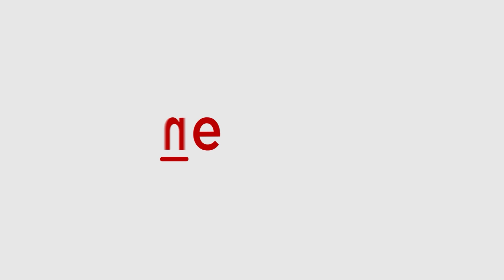Aero India 2023: Why DRDO's TAPAS is a gamechanger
Drones have taken centre stage during this edition of Aero India in Bengaluru, with the Defence Research and Development Organisation-developed TAPAS-BH garnering attention at the Yelahanka air base. Learning lessons from the ongoing Russia-Ukraine war, the Armenia-Azerbaijan conflict, and amidst China and Pakistan engaging in joint production of Unmanned Aerial Vehicles (UAV), India too has been focusing on procuring drones.  In recent months, Pakistan has on numerous occasions attempted to sneak drones carrying arms, ammunition, and drugs into Indian territory. Asianet Newsable spoke to Director General-Electronics and Communication Systems (ECS) at the DRDO, BK Das, during the ongoing Aero India 2023 in Bengaluru to know about the TAPAS-BH UAV in detail and how it is different from its competitors